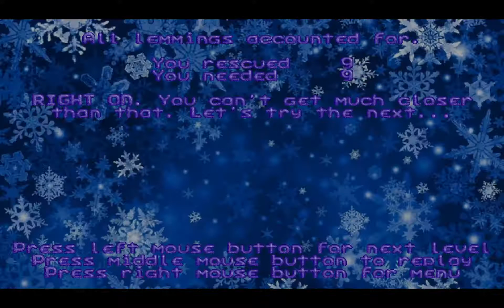Holiday GigaLems 2016 NL V10.12.12 (Shivering 1) - The 1st day of Winter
Holiday GigaLems 2016 Shivering 1